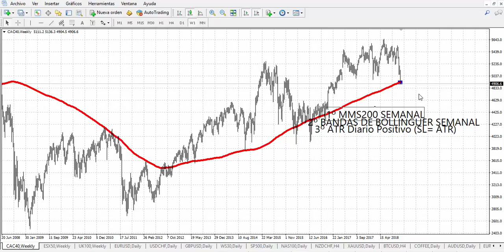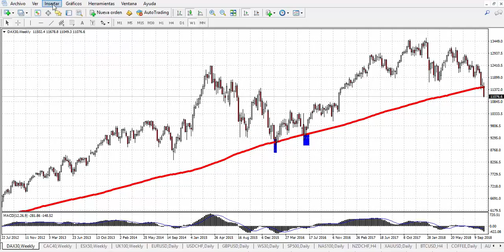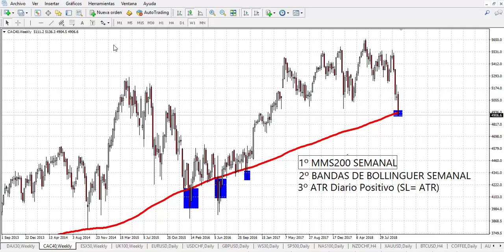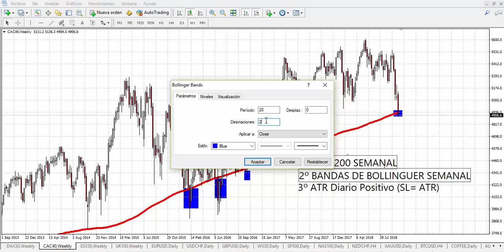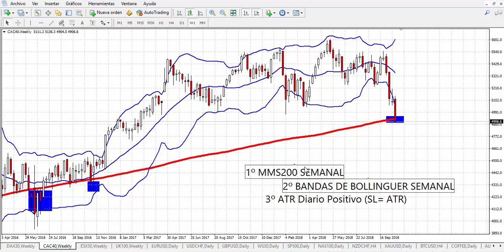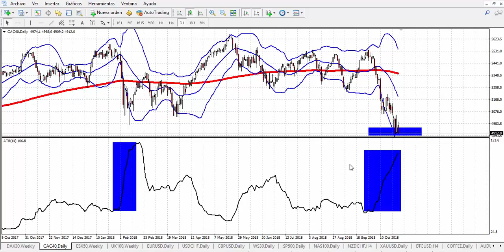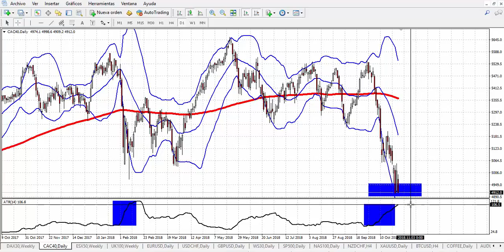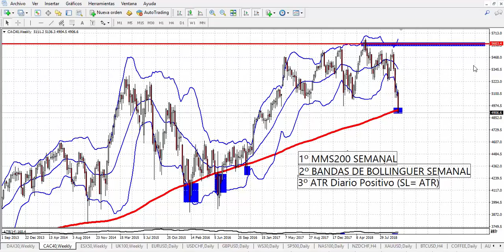Cómo operar con ALTA VOLATILIDAD - Trading